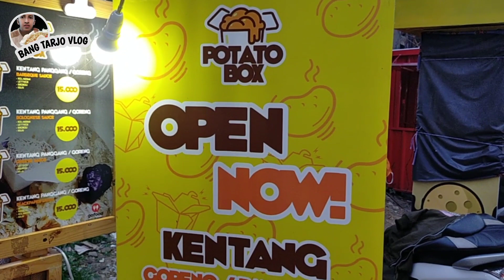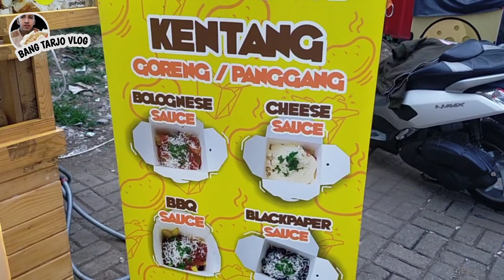KENTANG DIOLAH MENJADI JAJANAN KEKINIAN, HABIS RATUSAN PORSI/HARI DAN OMSET 45 JUTA/BLN!!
POTATO BOX

JAJANAN KEKINIAN YANG LAGI HITS DAN VIRAL

Buka : jam 4 sore - 9 malam
Harga : 15 ribu/ porsi
Lokasi : Depan Apotex K 24 Sambiroto Pedurungan Semarang.

Dalam Vidio ini dijelaskan cara pembuatan jajanan kekinian dari kentang, Potato box namanya bikin pembeli puas dan ketagihan sehari habis ratusan porsi dan omset 1,5 juta/hari